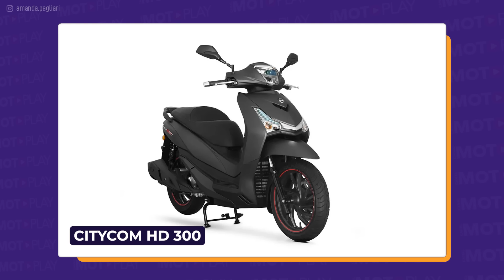TESTE CRUISYM 300 PONTOS POSITIVOS E NEGATIVOS, COSUMO, VALOR DO SEGURO SCOOTER DAFRA CRUISM 300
Veja o teste completo do Scooter Dafra Cruisym 300, analisando seus pontos positivos e negativos, consumo de combustível e o valor do seguro. Se você está considerando adquirir essa scooter ou simplesmente deseja conhecer mais sobre ela, este vídeo é para você!
Começamos examinando os pontos fortes do Cruisym 300. Destacamos seu design moderno e elegante, com linhas aerodinâmicas e acabamento de alta qualidade. Em seguida, abordamos o desempenho do motor, avaliando sua potência e torque, além da resposta nas acelerações e retomadas.
No entanto, também exploramos os aspectos negativos do Cruisym 300, como possíveis limitações de espaço de armazenamento e conforto do assento para longas viagens. É importante considerar esses pontos antes de tomar sua decisão de compra.
Além disso, abordamos o consumo de combustível do Cruisym 300 em diferentes cenários de condução, fornecendo informações valiosas para aqueles preocupados com a economia de combustível.

Veja o valor do seguro da sua moto no seu perfil NA HORA, com DESCONTO no

📱 🖥 LINKS OFICIAIS

00:00 ABERTURA
00:58 APRESENTAÇÃO DO MODELO
02:02 TIPOS DE CONDUTORES
03:23 NÃO RECOMENDADA PARA INICIANTES
03:50 ESTÉTICA
06:49 ACESSÓRIOS NECESSÁRIOS

📄 🔧 FICHA TÉCNICA CRUISYM 300